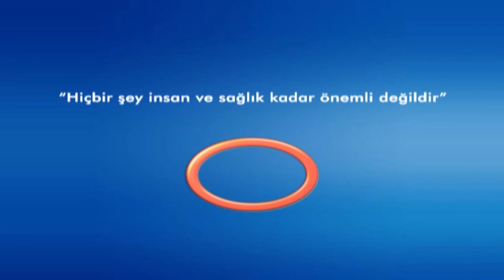Şifa Kapısı- Prof. Dr. Esat AKINCI kalp hastalıklarında genetik faktörler dışındaki etmenler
Şifa Kapısı programında Prof. Dr. Esat AKINCI kalp sağlığı üzerine olan izleyici sorularını yanıtlıyor.